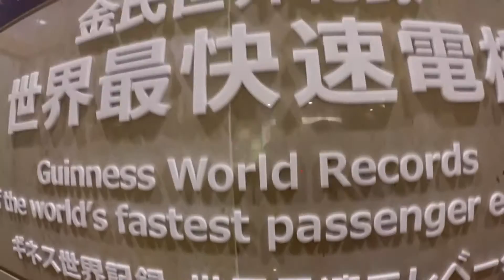DB SKIM Taiwan Trip!!フラットスキム ビギナー オフトレ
夏にオフトレしていますか?

ライダー：栗原篤史

商品取扱店舗!!

DB　SKIMBOARDS　DVDの購入
・DVDはChampion Visionsより発売!!

商品紹介!!

フラットスキムとは?

兵庫県姫路市から広められている新しいスポーツ。

浅瀬を走り、板を投げて水深数センチの浅瀬の所にアイテムなど

を設置して、スケートボードやスノーボード

の様に自分のスタイルに応じた遊びが可能です！！

スポーツに不可欠な瞬発力、体幹、体力を楽しく鍛える

DB SKIMBOARDSを是非オフトレに

昨年アメリカ本場のDBクルーと

セッションし撮影していただき、

日本人初となる海外でのDVD（RUN)出演を

果たしました。

取扱店舗!!

商品紹介!!

★DB SKIMBOARDS　日本総発売元（正規代理店）

・シアトル本社：DBスキムボード /ロングスケート/ アパレル等の卸販売

★Northwestri
ders　日本総発売元（正規代理店）

シアトル本社：SKIM/SNOW/SURF/WAKE/SKATE/MOTO/MTNBIKE/KITE
 などのライダーをサポートし、アクションスポーツの活性化に貢献しているスポーツアパレルブランドの卸販売。

■スキムボードメーカーオフィシャルスクールを定期的に開講
■ Web / 各種映像制作

〈企業理念〉お客様のスポーツライフをより楽しく